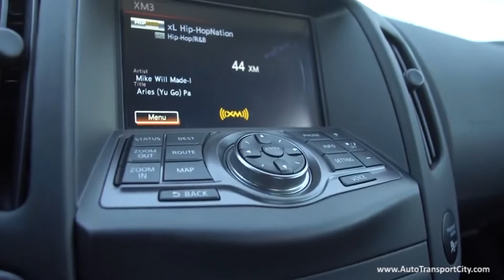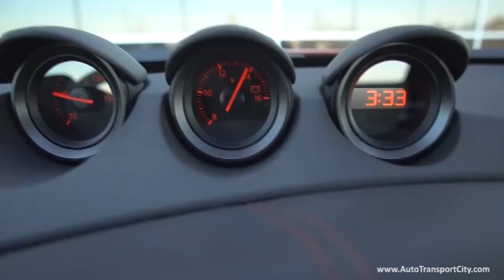Nissan 370Z Heritage Edition 2019 | nissan 370z 2018 | nissan 370z price by Auto Transport City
Nissan 370Z Heritage Edition 2019 Enjoy smooth Drive
nissan 370z 2018 | nissan 370z price
nissan 370z price
2019 nissan 370z nismo
nissan 370z interior